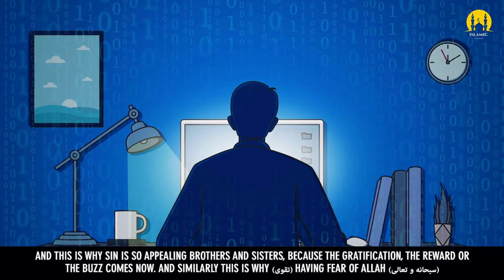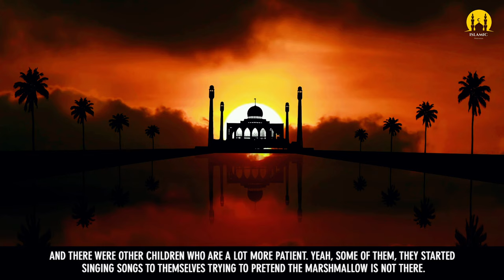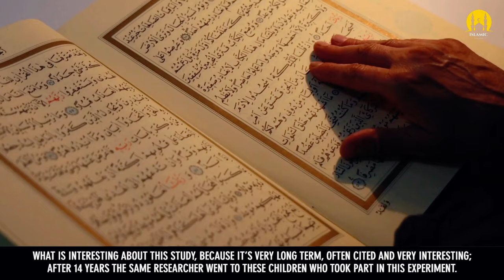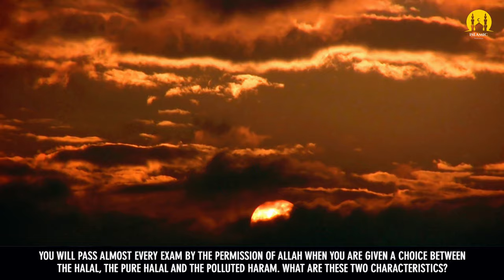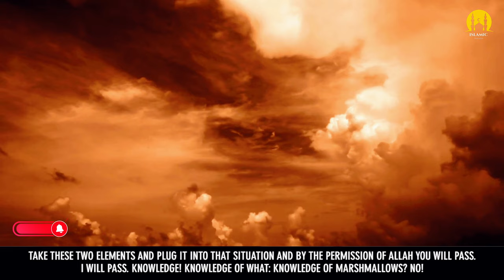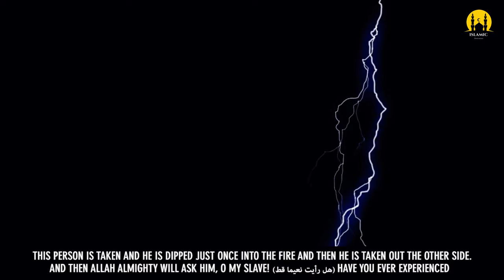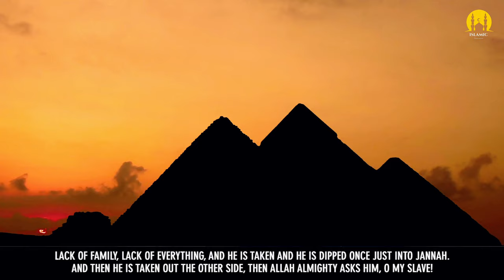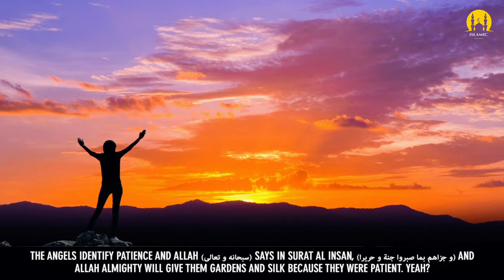WHY YOU LOVE SINS! - ISLAMIC MOTIVATION